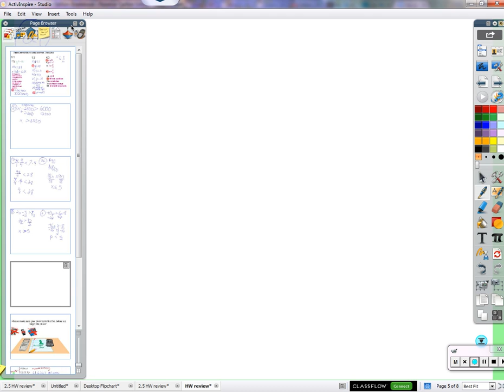Period 4A: Compound inequalities (11/18/2015)